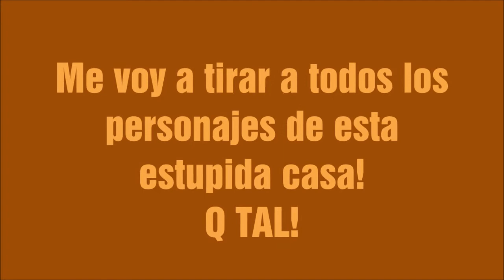La Casa de los dibujos/DRAWN TOGETHER Como Dibujar a SPARKY 1#BOCETO Xdb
Un sujeto que tiene el corazon cochinisimo!